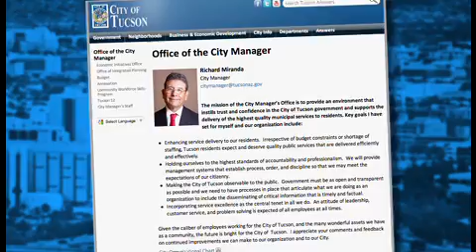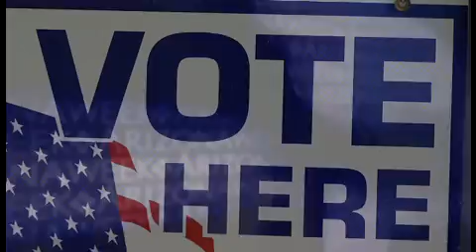Metro Week -- July 18, 2014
Andrea Kelly and the Metro Week team examine the search for a new city manager.